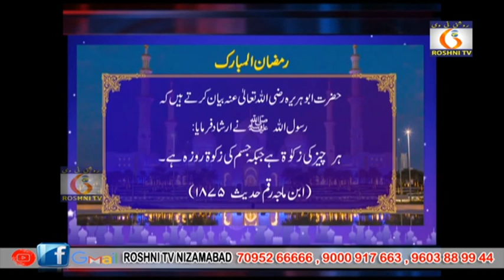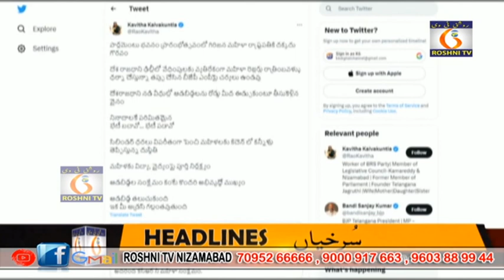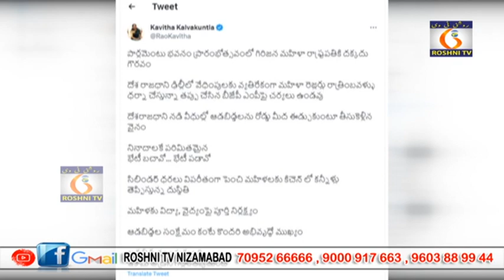Roshni tv Daily news || 13 06 2023 || 9 pm